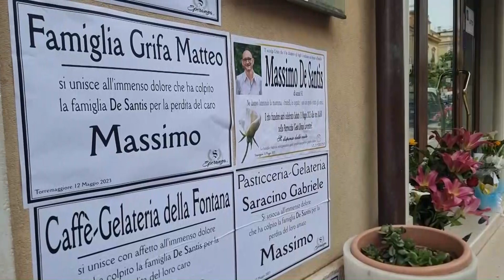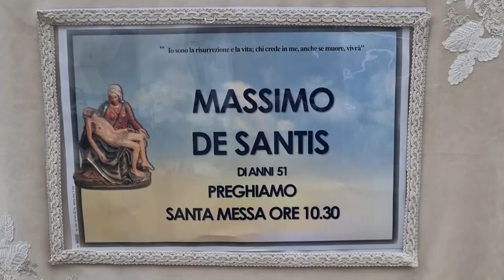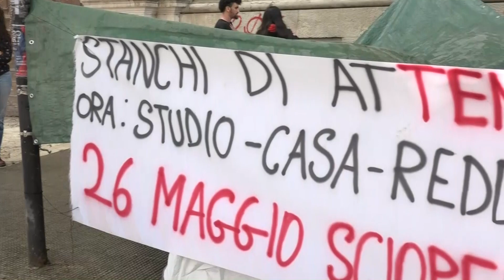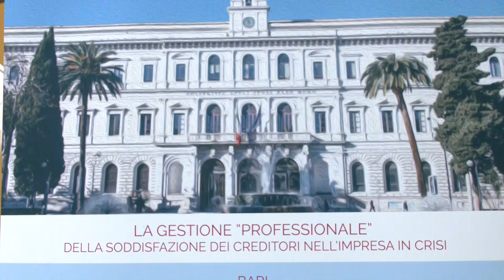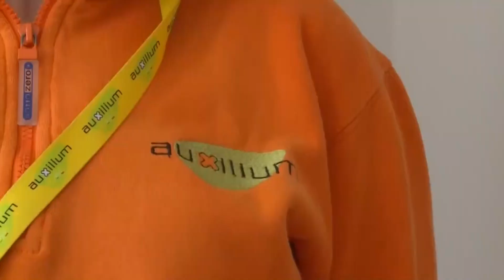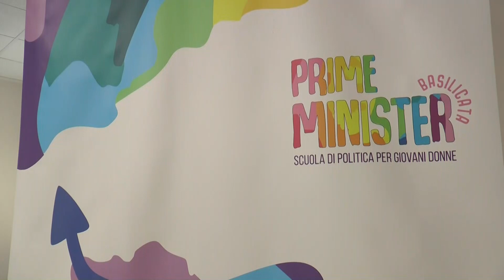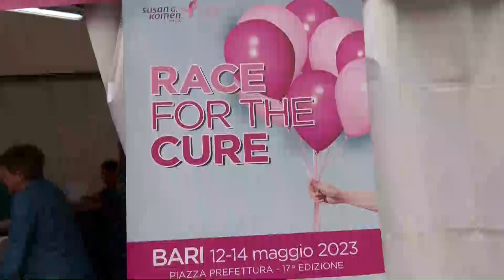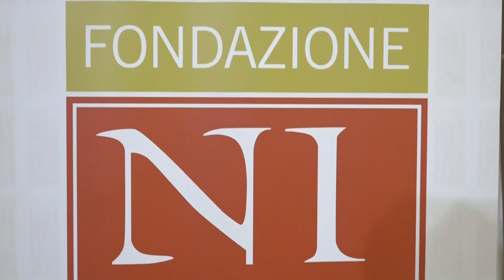TRM h24 News (Edizione delle 13.30) - 13 maggio 2023